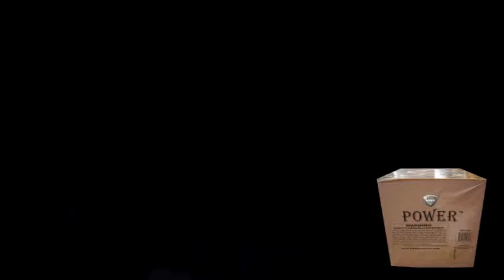Power 4" - AAH Fireworks Brand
4" shells. 2 shot silver thread rain bouquet; 2 shot ball burst into pink to blue to silver wave.